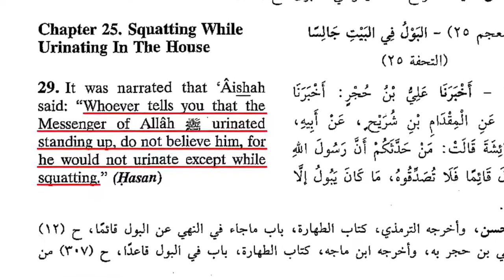Sunnah of Urinating - Muhammad Teaches Larry David How to Pee!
In a recent episode of "Curb Your Enthusiasm," Larry David had trouble peeing in a restroom. Fortunately for Larry, the Prophet Muhammad is here to explain how to urinate properly!

Bahr bin Marrar narrated that his grandfather Abu Bakrah said: "The Messenger of Allah passed by two graves, and he said: 'They are being punished but they are not being punished for anything major. One of them is being punished because of urine, and the other is being punished because of backbiting.'"
Grade:  Sahih (Darussalam)
Reference: Sunan Ibn Majah 349
In-book reference: Book 1, Hadith 83
English translation: Vol. 1, Book 1, Hadith 349